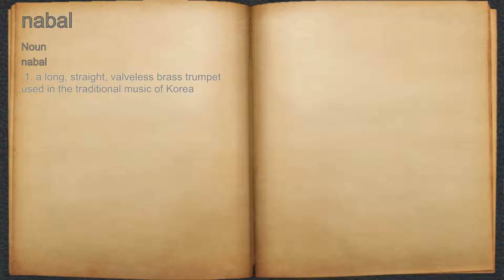What does nabal mean?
A spoken definition of nabal.

Intro Sound:
Typewriter - Tamskp